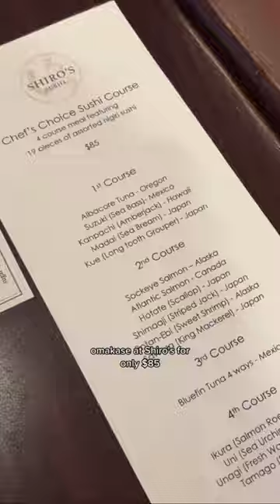24 hours in Seattle!